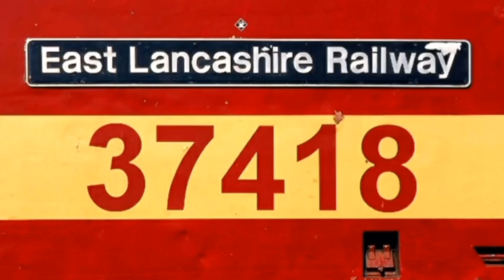HN 37607 Races Through Kiveton Bridge